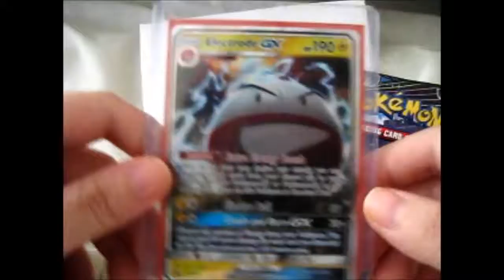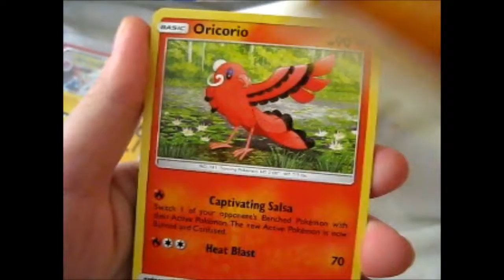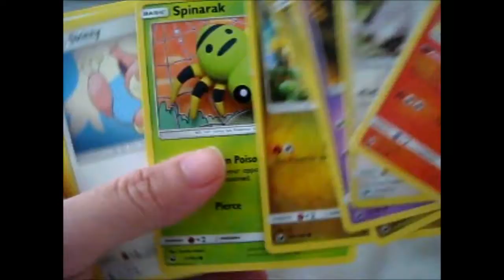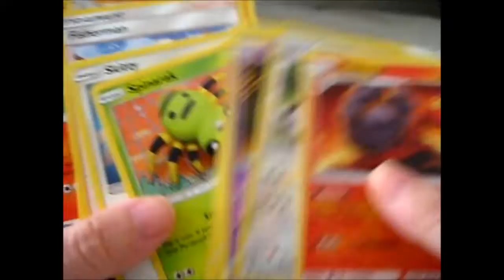I won Chrysos_I's Giveaway!!